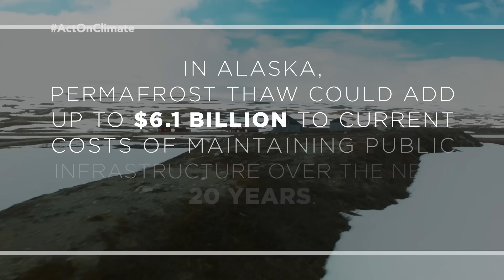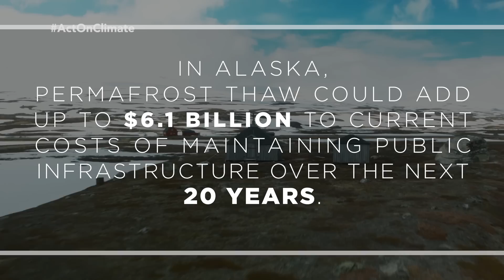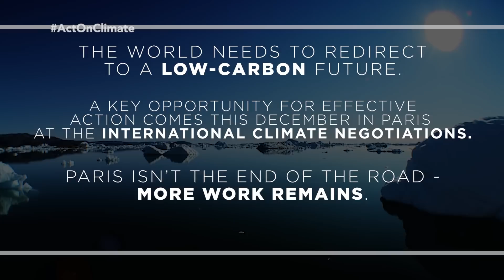GLACIER: Arctic Climate Change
The Arctic is warming twice as fast as anywhere else on Earth. Its seemingly remote location in the north might lead some to believe that what happens in the Arctic stays in the Arctic. But that is not the case. Learn why with Dr. Piers Sellers, a climate scientist with NASA.

00:00:03.804,00:00:08.809
The Arctic is warming twice as fast as anywhere else on Earth.

00:00:08.809,00:00:16.250
Its seemingly remote location in the north might lead some to
believe that what happens in the Arctic stays in the Arctic.

00:00:16.250,00:00:20.520
But that is not the case.

00:00:20.520,00:00:25.392
The consequences of this region’s transformation
are being felt by the entire world,

00:00:25.392,00:00:27.861
not just the Arctic’s 4 million people.

00:00:27.861,00:00:34.201
[TEXT: Dr. Piers Sellers, Climate Scientist, NASA/GSFC]
And the most important action that we can take to slow Arctic
warming over the long term is to

00:00:34.201,00:00:40.908
substantially reduce our emissions of carbon
dioxide, methane and other greenhouse gases.

00:00:40.908,00:00:46.914
But it’s also important to address black carbon — and that’s the
soot that’s produced by dirty vehicles,

00:00:46.914,00:00:52.953
oil and gas wells, and wildfires, and is a strong contributor to
global warming by itself.

00:00:52.953,00:00:56.757
But additionally, when this soot settles on the Arctic snow and ice,

00:00:56.757,00:00:59.793
it increases the amount of heat that is absorbed,

00:00:59.793,00:01:02.596
which in turn melts the snow and ice faster.

00:01:02.596,00:01:06.033
Now, as the snow and ice melt,

00:01:06.033,00:01:11.305
the darker land and water underneath the snow
are uncovered and absorb more heat.

00:01:11.305,00:01:13.807
This accelerates additional melting in the Arctic.

00:01:13.807,00:01:17.711
In scientific terms, this is a positive feedback loop,

00:01:17.711,00:01:22.849
and it explains why the Arctic is warming faster
than anywhere else on Earth.

00:01:24.985,00:01:31.224
The water from melting ice ends up in the
ocean and contributes to sea-level rise.

00:01:31.224,00:01:36.430
Glaciers that have endured since the last ice age are shrinking

00:01:36.430,00:01:42.836
and adding to the rising sea levels that threaten
coastal communities around the globe.

00:01:42.836,00:01:48.842
And emerging science suggests that changes in the Arctic may be
affecting the jet stream in the Northern Hemisphere,

00:01:50.911,00:01:54.348
disrupting weather patterns far beyond the Arctic.

00:01:54.348,00:01:58.452
Now Arctic communities are facing the full brunt of these changes.

00:01:58.452,00:02:01.288
[TEXT: In Alaska, permafrost thaw could add up to
$6.1 billion to current costs of maintaining public
infrastructure over the next 20 years.]

00:02:01.288,00:02:04.791
Thawing permafrost is destroying infrastructure.

00:02:04.791,00:02:10.797
Loss of sea ice has left communities vulnerable to coastal erosion
and threatens the survival of a number of key species.

00:02:15.335,00:02:21.408
These communities are losing the ecosystems
they depend on for their survival —

00:02:21.408,00:02:26.546
and the centuries-old traditions they’ve built around them.

00:02:26.546,00:02:30.684
The good news is that we can do something about it — now.

00:02:30.684,00:02:35.489
Low-carbon solutions are increasingly abundant and affordable.

00:02:35.489,00:02:40.694
Around the globe, the price of solar and wind
energy has plummeted in recent years,

00:02:40.694,00:02:48.468
with more than half of new power generation in 2014
alone coming from renewable sources.

00:02:48.468,00:02:55.776
And some firms are voluntarily eliminating flaring and
methane leaks from their oil and gas operations.

00:02:55.776,00:03:02.516
Science has informed the public and policy-makers
about this environmental crisis.

00:03:02.516,00:03:08.488
What is needed now is the initiative and courage
to confront the problem head on.